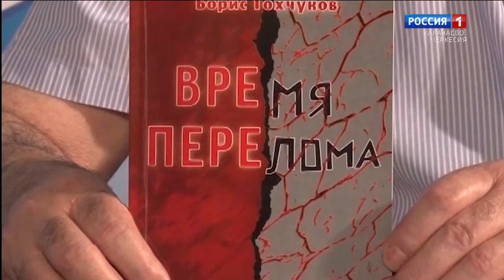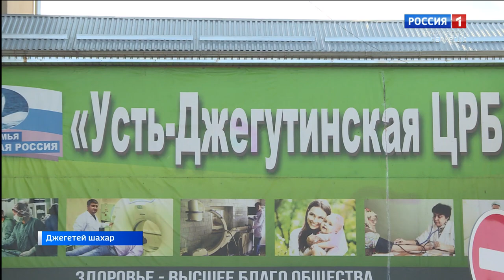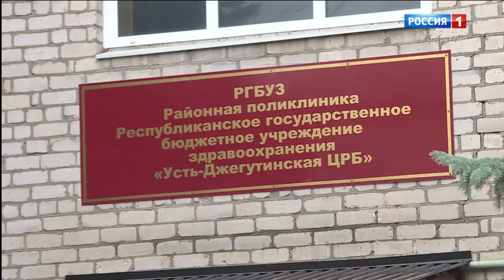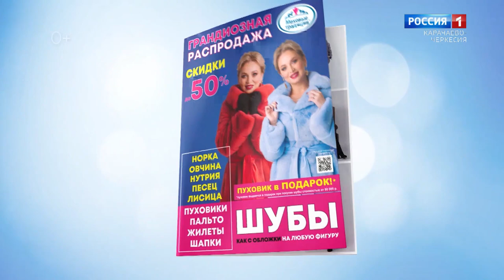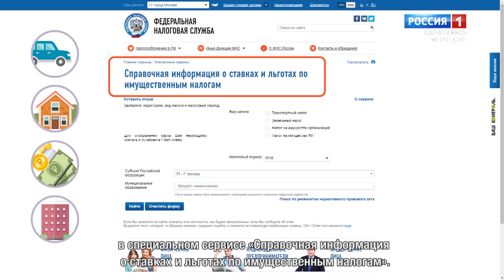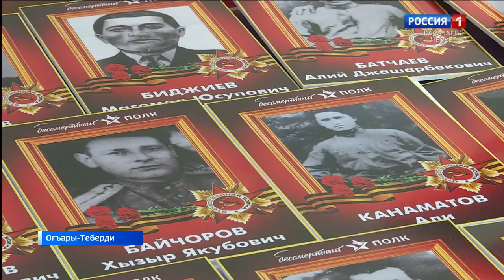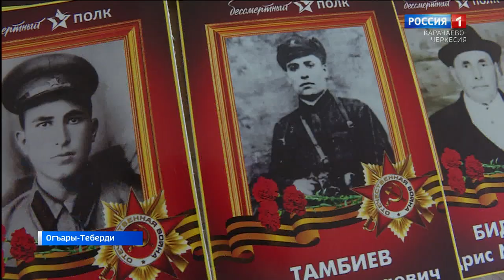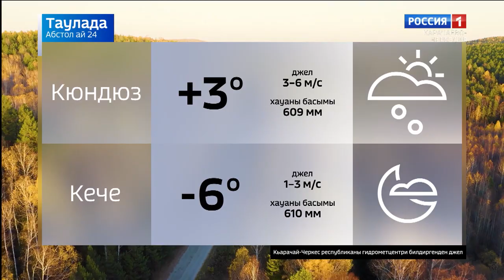Вести на карачаевском языке 24.11.2021